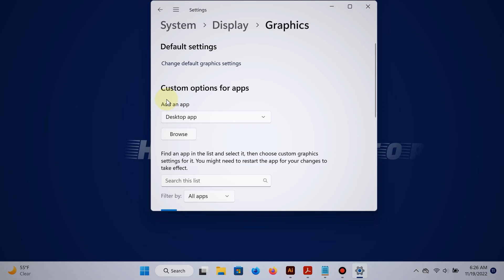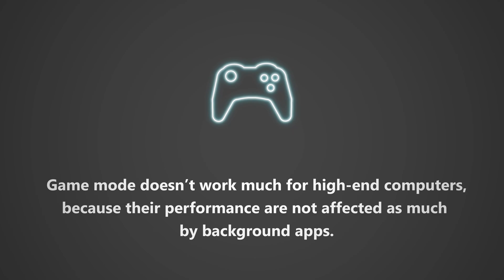How to Enable Hardware Acceleration on Windows 11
Learn how to enable hardware acceleration on Windows 11.

Hardware acceleration involves relinquishing some tasks from other processes to the GPU instead. This leads to better graphics performance, especially in some games.